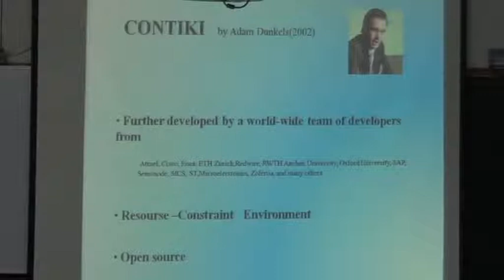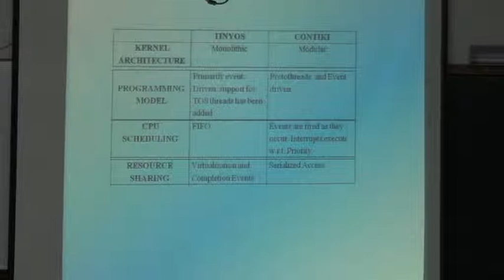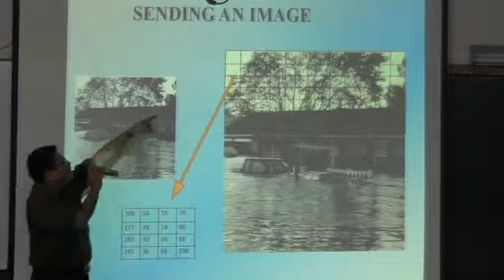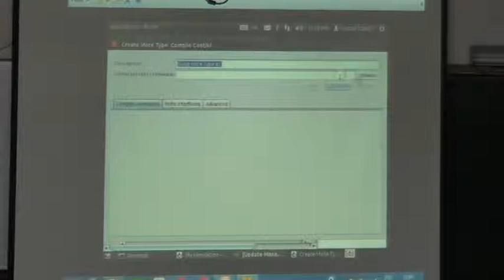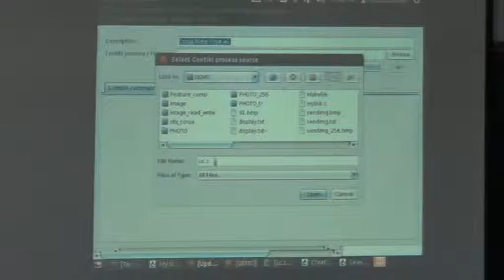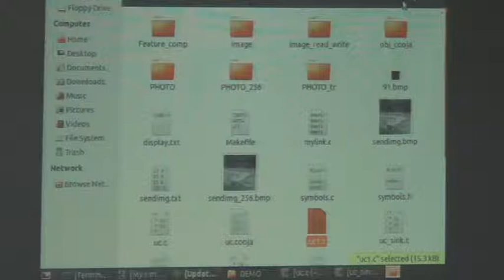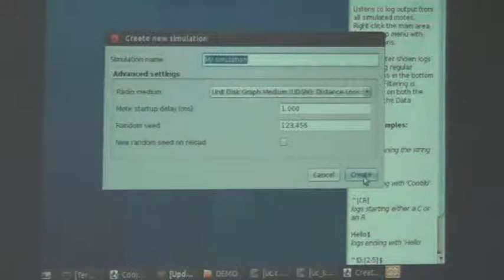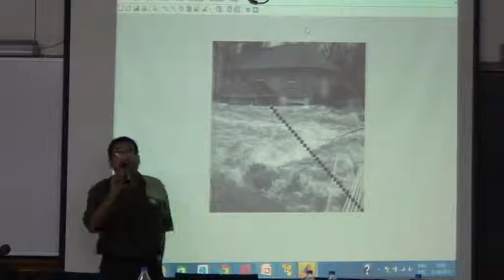Contiki & Cooja Simulator by Prof. Tamal Pal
Contiki & Cooja Simulator by Prof. Tamal Pal at Short Term Course on "Changing Communication Paradigm using Mobile Devices in Next Generation Network",organized by HIT Kolkata and IIEST Shibpur